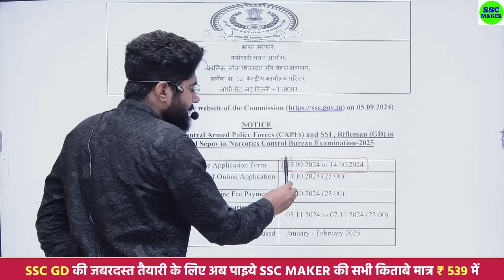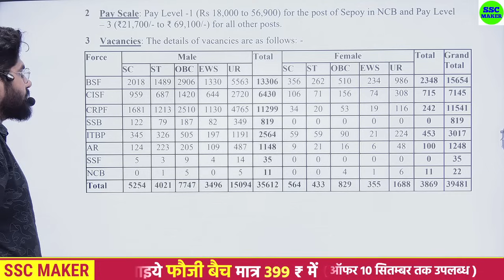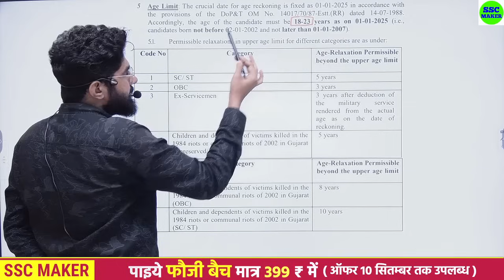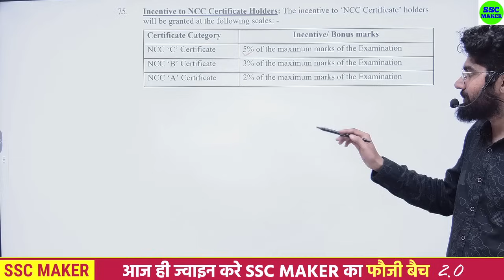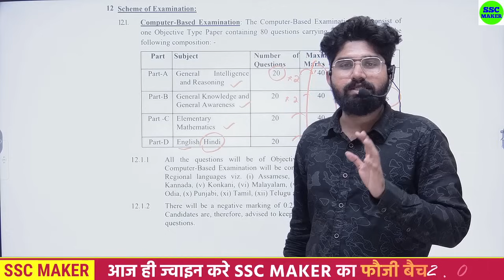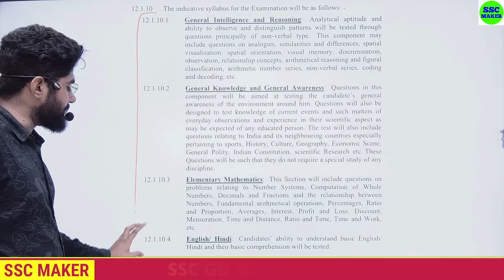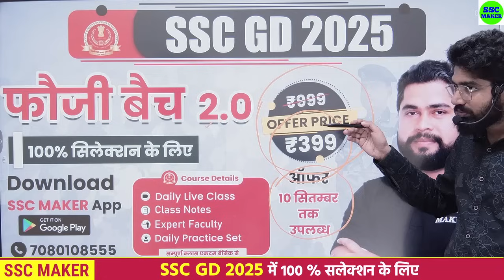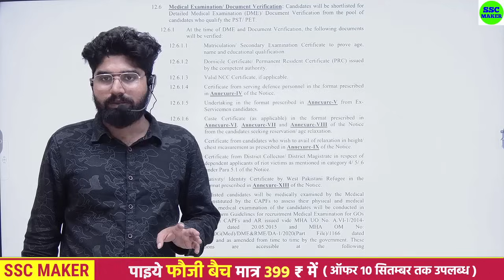SSC GD New Vacancy 2024-25 | SSC GD Notification Out 🔥| SSC GD 2025 Syllabus, Age, Exam Pattern etc.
SSC GD 2025 Book Purchase Link..👇👇

SSC GD All Combo Book (Maths + Reasoning + GK/GS + Hindi) 📚👇
🔴 क्‍लास की PDF और किसी भी परीक्षा के कोर्स के लिए Download करें SSC MAKEK APP 👇